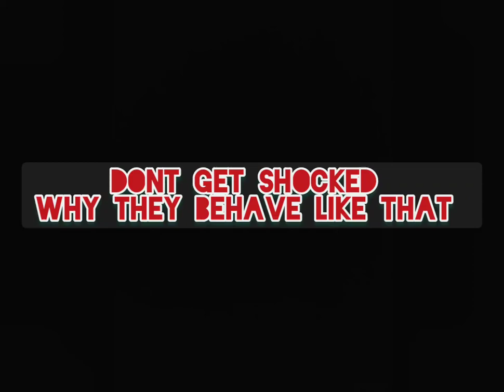why such behaviour#trending